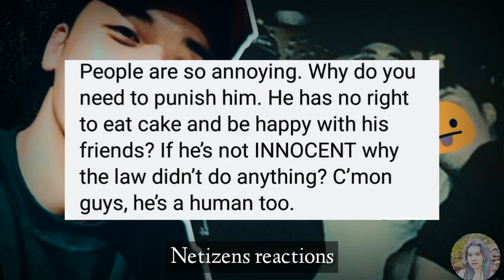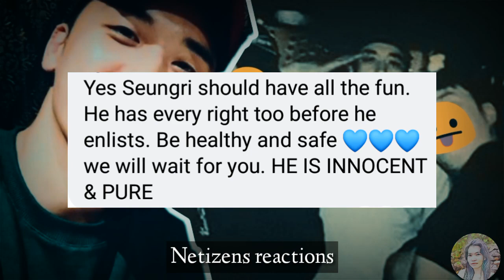Former BigBang member Seungri send-off party before enlisting, netizens react!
Former BigBang member Seungri will be enlisting this month, but before that, his friends threw a send-off party for him.